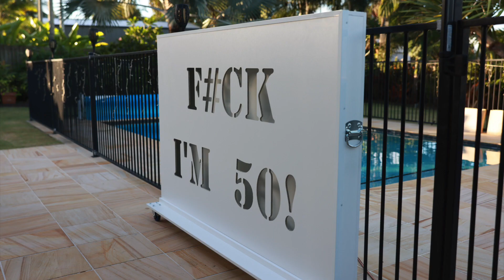Georgies 50th Birthday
Georgie Hallam 50th birthday party at her home in Victoria point